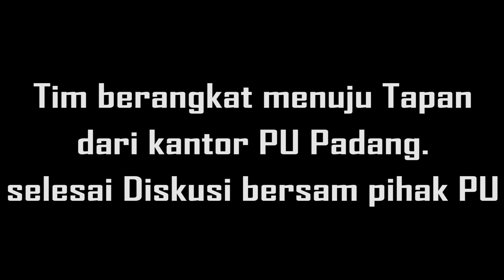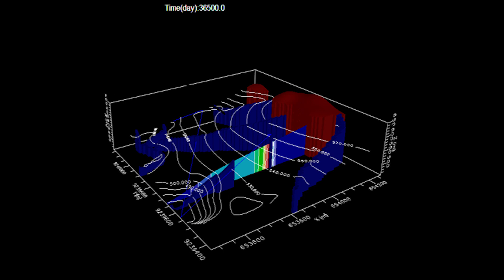Tim GWCI Terlibat Studi Airtanah di Rencana TPA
apa saja kegiatannya?
apa saja yang disurvey?
siapa saja yang teribat dalam koordinasi dilapangan?
bagaimana hasil pengolahannya?
apakah ada simulasinya?

Silahkan disimak...

Feel free to discuss more,
Channel Youtube:

"Geo-Water Channel Indonesia"

"Geo-Water Channel Indonesia"

geowaterchannelindonesia